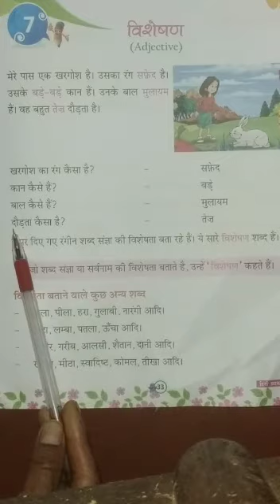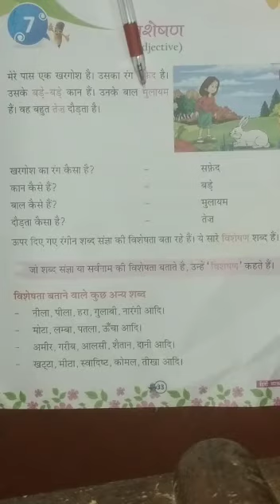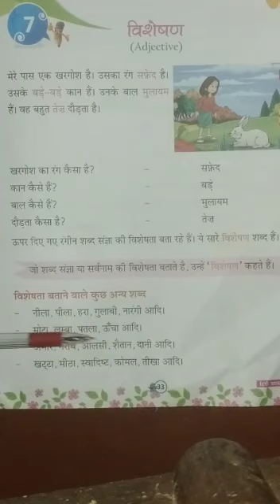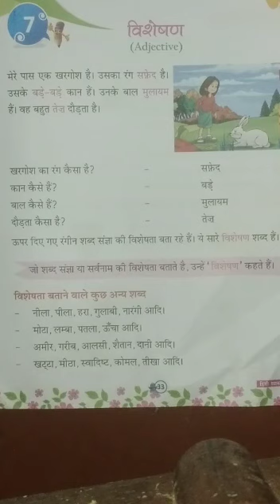class 2nd । Hindi Lang । chapter 7 । विशेषण